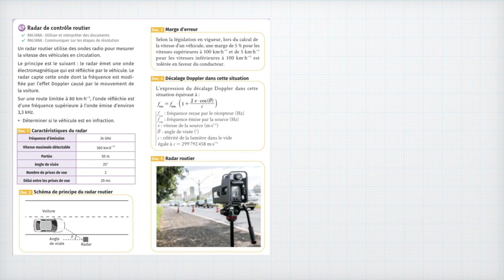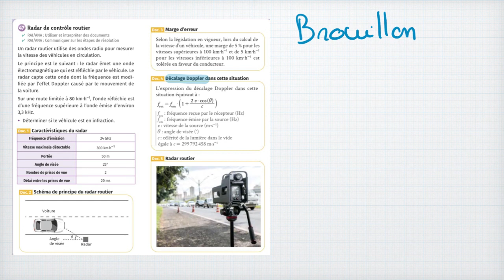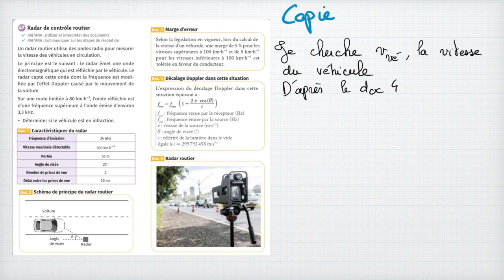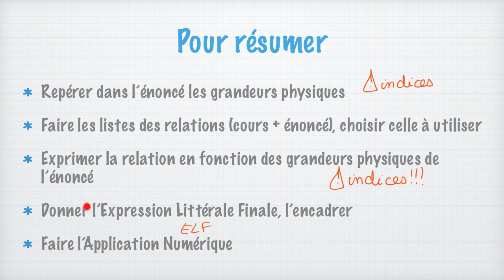Appliquer une relation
Dans cette vidéo, je vous explique ce que les profs n'expliquent que trop rarement : comment résoudre un exercice où on vous demande d'appliquer une relation.
Et en bonus, comment faire un brouillon !